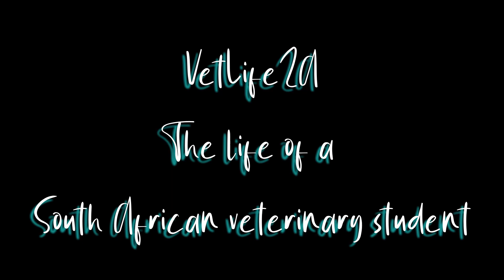First Year Of Vet School Pt.1 // Vet Student in South Africa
Hey guys! Firstly, sorry for the irregular uploading, unfortunately my current circumstances make it difficult for me to get to filming and editing on a regular basis. This video is about all the modules that vet students have in the first semester of their first year of studies, what they were like for me and any tips I might have for you. I hope you guys enjoy and that you have an amazing day!